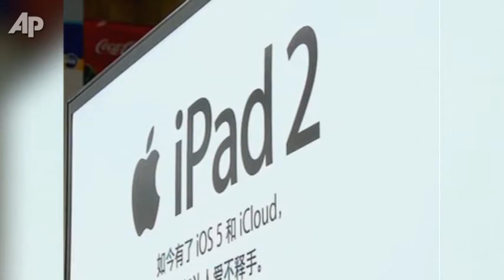Firm Suing Apple in China Open to Talks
The company suing Apple over its iPad trademark in China says it's open to talks. But Apple has shown no interest in a settlement with Shenzhen Proview Technology thus far. (Feb. 21)